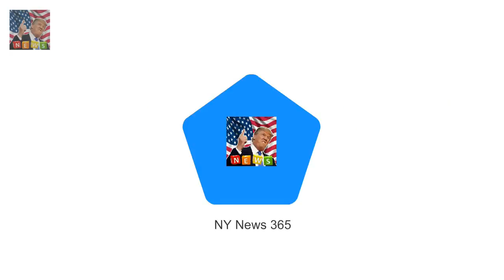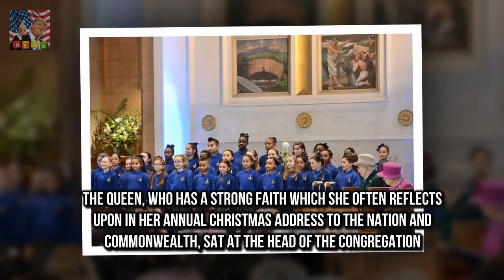The Queen 91 joined the congregation on a sp The Queen joins the congregation for Songs of Praise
The Queen 91 joined the congregation on a special episode of Songs of Praise The programme marks 150 years of the Christian charity Scripture Union Her Majesty wore a vibrant fuschia ensemble and sung from a hymn book The episode was filmed in December and will be broadcast later today The Queen was the guest of honour for a special Songs of Praise episode marking a Christian charitys milestone

SEBASTIAN SHAKESPEARE: Harry and Meghan wont invite Obama to wedding  I hear that Prince Harry wh:
Harry BANS Charles aide from doing his and Meghans wedding reception  Organising any wedding is s:
Gillian McKeith and daughter Afton turn heads in bizarre gowns  She was the presenter of You Are :